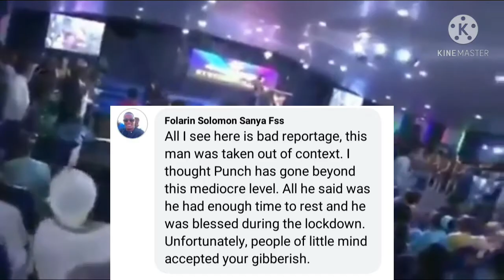Pastor suileman buys private jet/ brags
Pastor suileman brags he bought his third private jet during the peak of covid , he said he prayed that the covid did not end, saying he was enjoying his life. Nigerians lashed out at him, in this video you will see the comments of Nigerians on the matter..